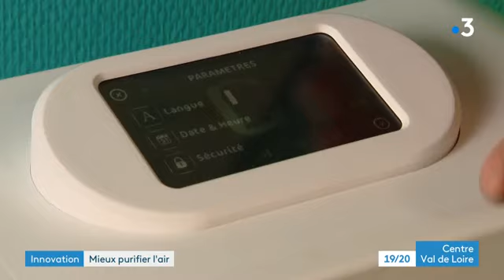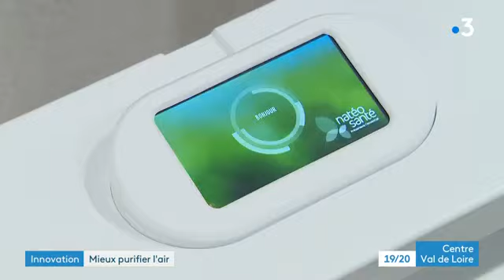Innovation : création d'appareils pour limiter la propagation du Covid dans l'air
Des appareils pour limiter la propagation du Covid, la promesse est plus que séduisante en ce moment.
Dans les Halles de Tours, une dizaine de purificateurs d’air viennent d’être installés. Un concentré de technologie dont les commerçants attendent beaucoup.

Reportage : Jean-Philippe Elme et François-Xavier Mauffrey.